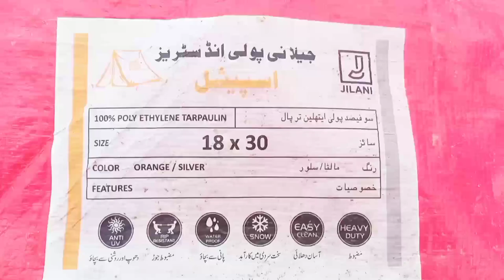Dogar Agroki wheat tharesher!Howto install Tharesher machine!Tile horwest